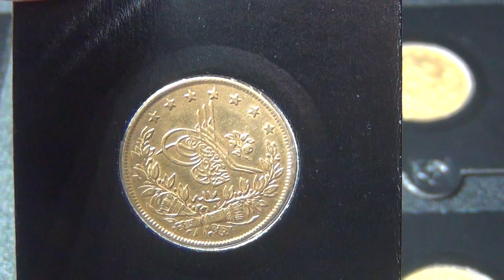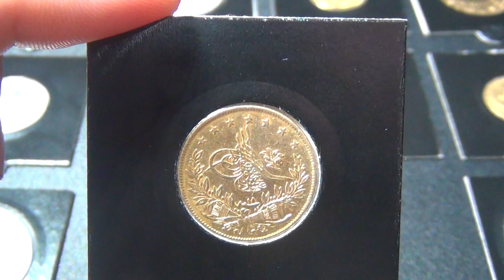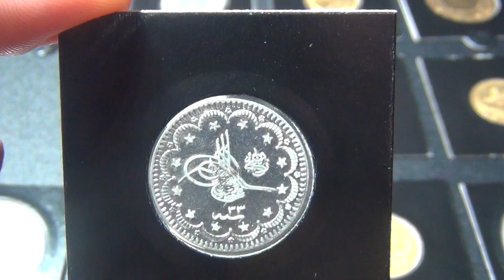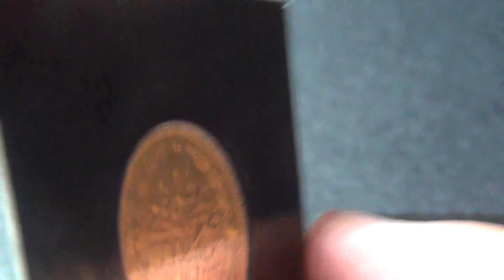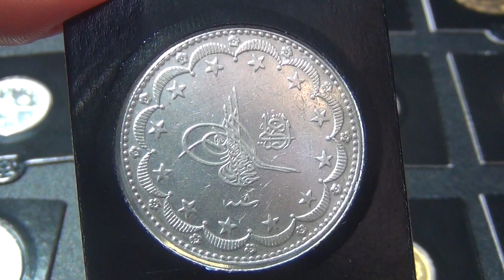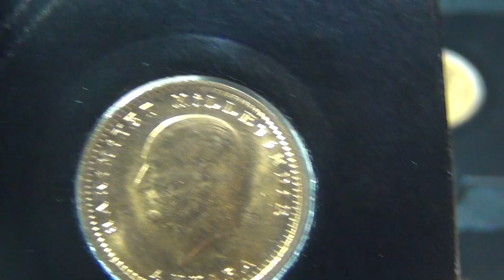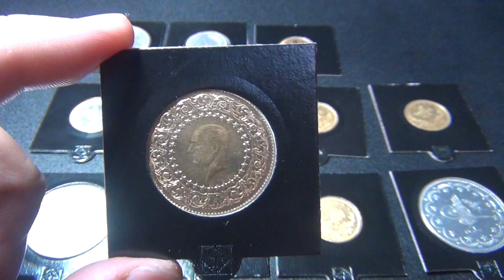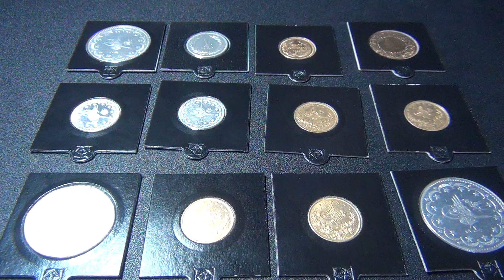[Coins] My Coins from Ottoman Empire and Turkey, April 2020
My silver and gold coins from the Ottoman Empire and modern Turkey as of April 2020.